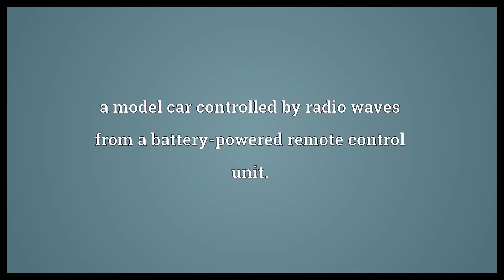Radio controlled car Meaning